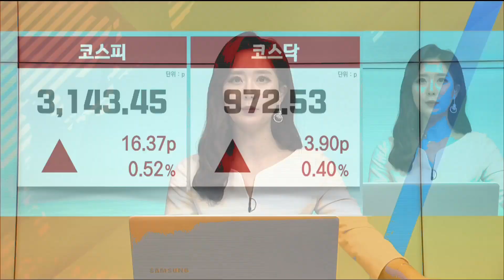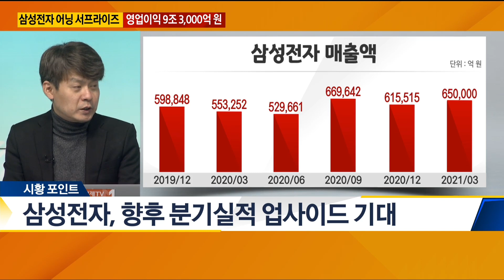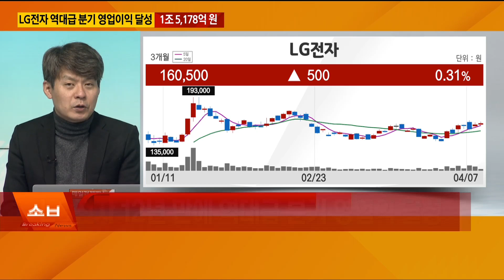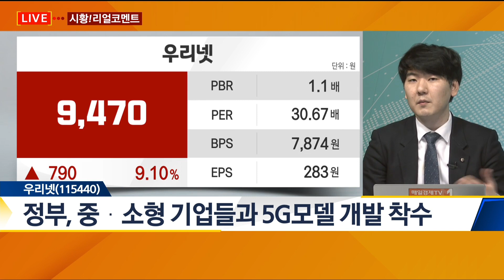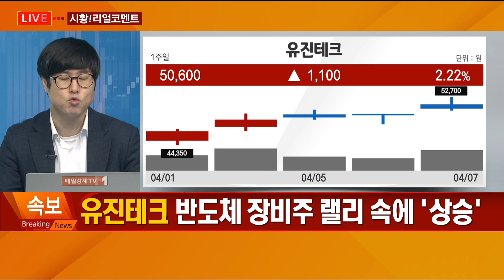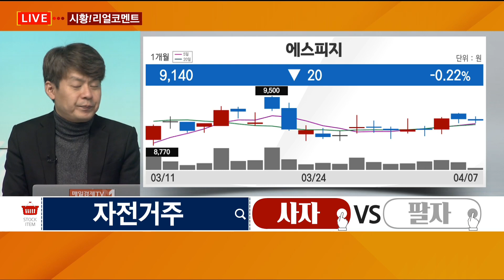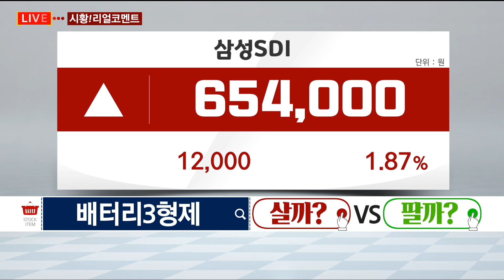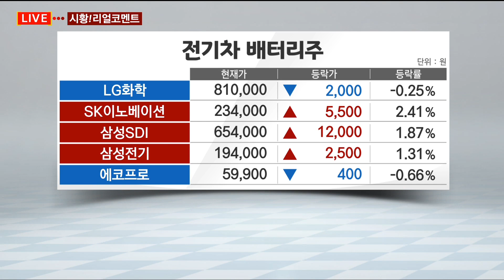[시황! 리얼코멘트] 철강주·우리넷·유진테크·자전거주·대원미디어·배터리3형제 / 매일경제TV